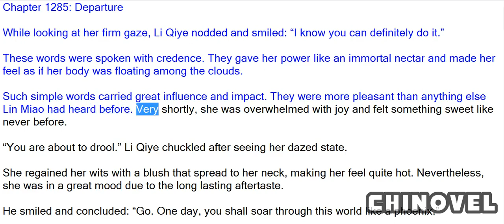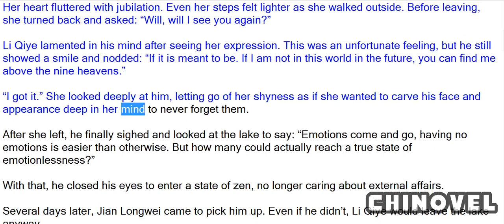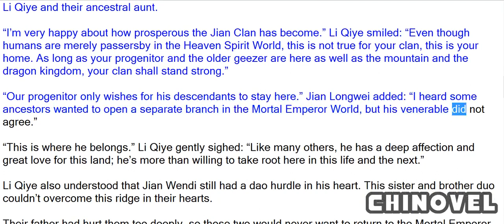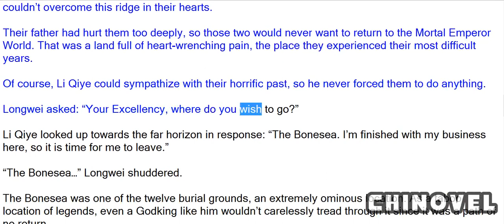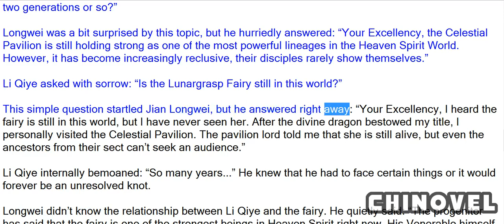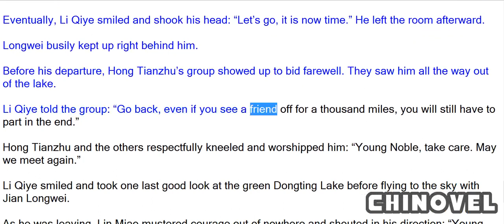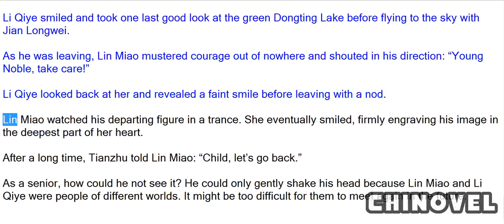Emperor's Domination, Chapter 1285 Departure